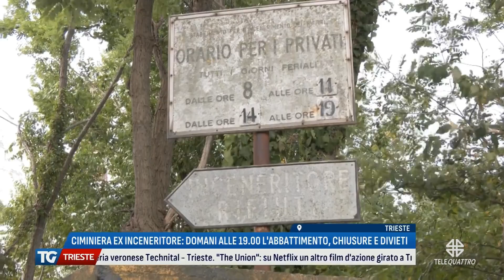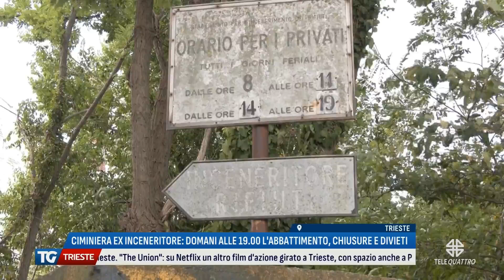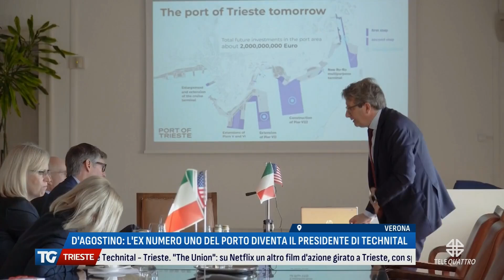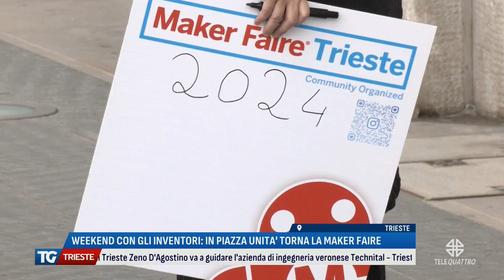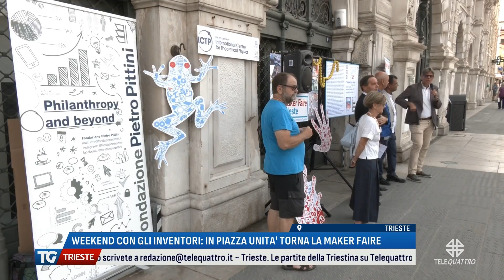TG TRIESTE EDIZIONE COMPLETA | 27/08/2024